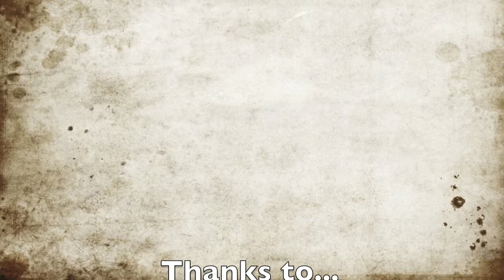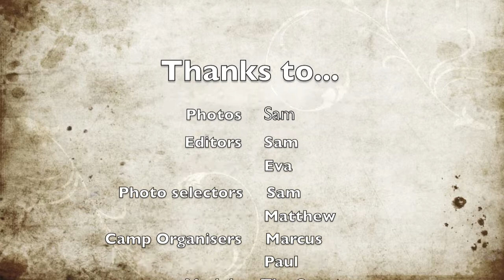Summer camp photo by Sam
As part of the Photographers Badge here is a selection of pictures taken & edited bu one of our scouts whilst at Summer camp.